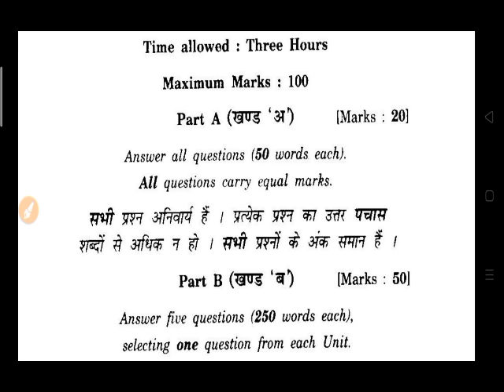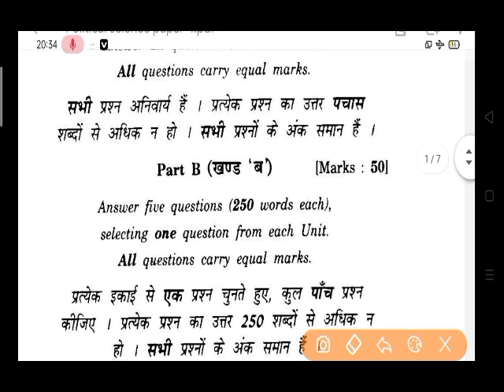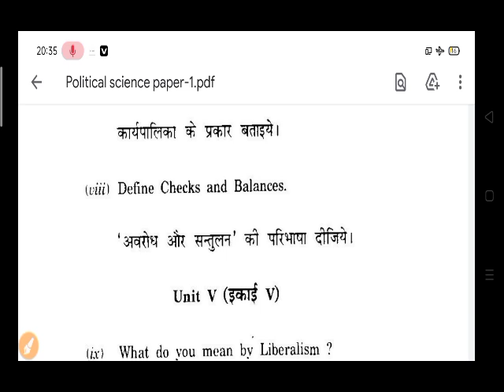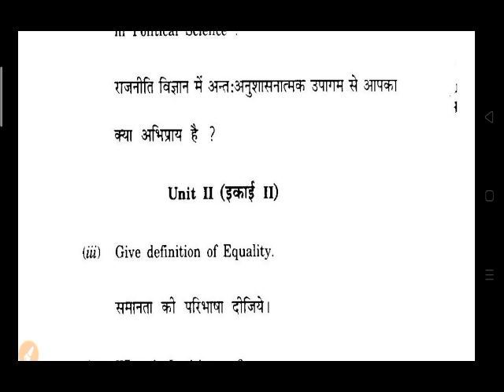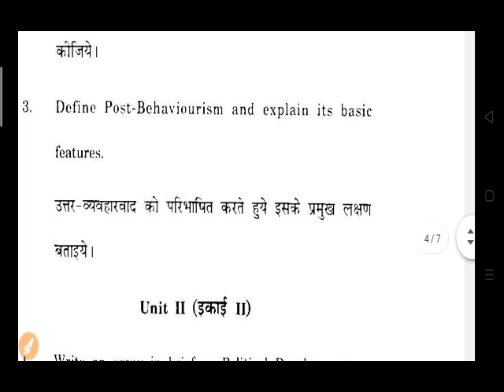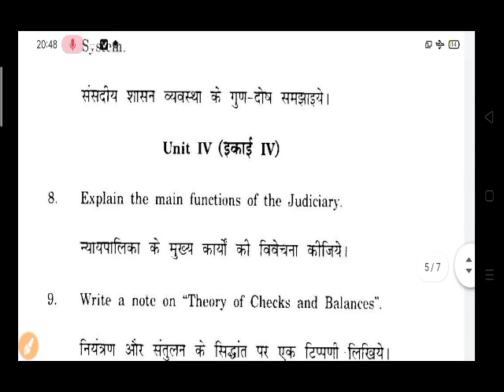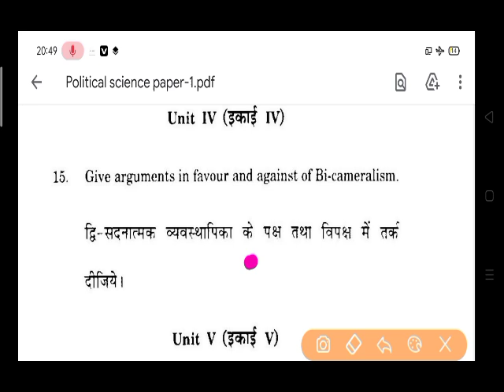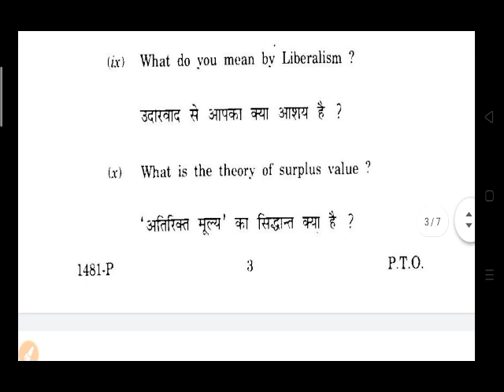B.A Political Science Full Questions Paper 2022